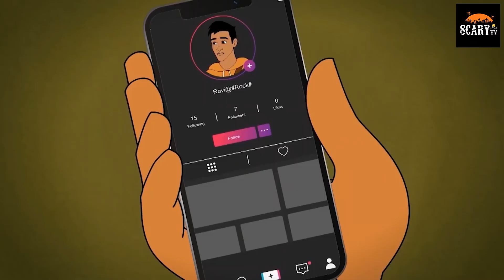దయ్యాల తరగతి | The Haunted Class | Telugu Stories | Horror Stories in Telugu | Scary TV Telugu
Story - The Haunted Class